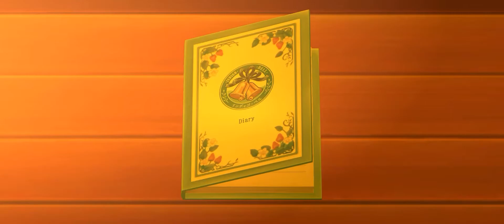【デレステ】ほほえみDiary MV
iPhone XS MAXの映像です。